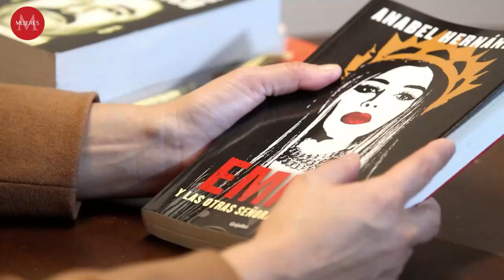Galilea Montijo y Fernando Reina: Esta es su historia de amor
Galilea Montijo y Fernando Reina llevan más de 10 años de casados, te contamos como se conocieron y su historia de amor.